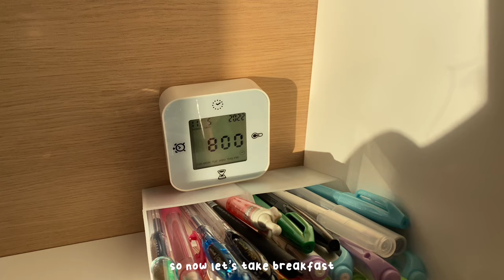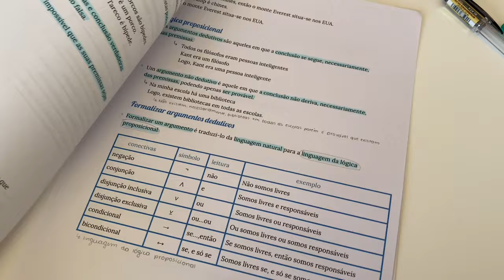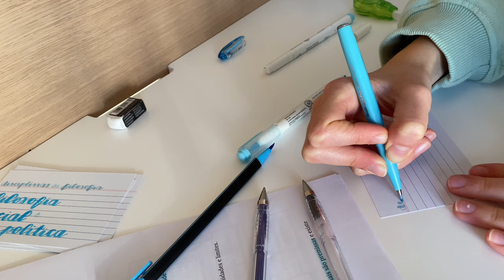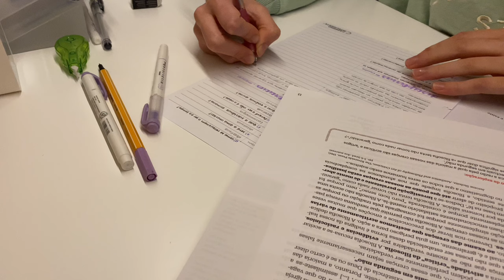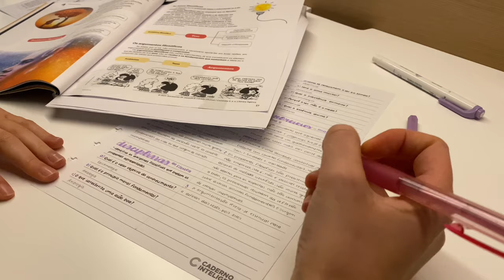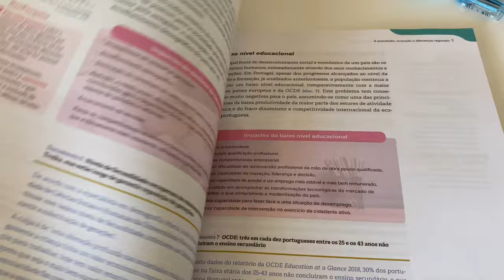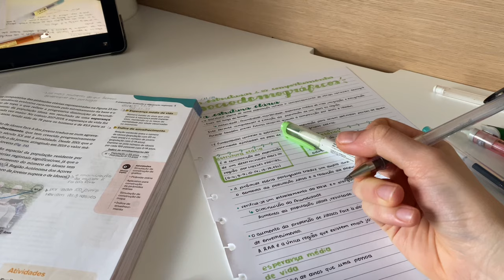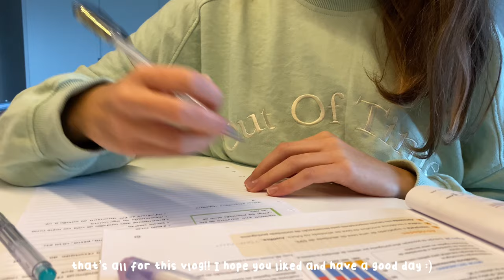productive study vlog 📓 taking notes, studying philosophy, playing animal crossing...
·˚ ༘ *open me

hi besties! In this vlog I show you my productive weekend, It was really productive because I made mine portuguese and English oral presentation.
I studied for my philosophy test and I started to take geography notes!
I also played some animal crossing because I really missed it!!

ₓ˚. ୭ ˚○◦˚. music credits 🎵

*:･ﾟ✧*:･ﾟ✧about me
name: mimi (maria)
age: 15 yo
grade: 10- languages and humanities (first high school year)
subjects: geography, history, english, portuguese, spanish, philosophy and PE
country: portugal
mbti: isfj

‧͙⁺˚*･༓☾tags
vlog schoolvlog school highschoolvlog schooroutine cat cutecats cutecat portugalhighschool linguasehumanidades studyvlog studywithme stationary highschool highschoolstudent student studentvlog shopping fallshopping shoppingday applepencil ipadnotetaking ipadandapplepencil